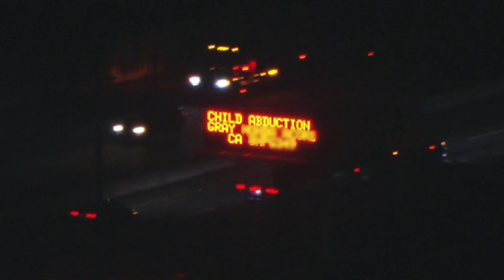California 4-year-old briefly abducted after being left inside running car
A child was briefly abducted in Long Beach after police say the 4-year-old was left in a running car.